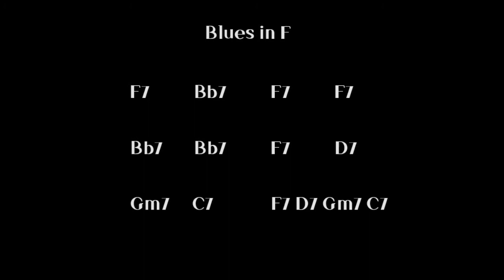BOSSANOVA Blues in F, Drum and Bass only(no piano, no guitar) - HW backing tracks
blues in F
no accompaniment.